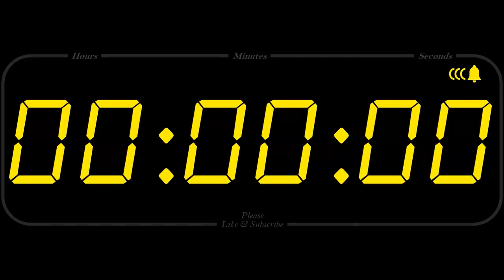2 Hour OF Nothing TIMER & ALARM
2 Hours of Nothing
Freshly squeezed nothingness. You're welcome.

Well, I guess you guys will be wondering why I created this video. It took me at least a full 24 hours to create and post this video on YouTube! But this video is slightly helpful for people who want their computer to sleep without having to go unlock their password once their computer goes to sleep. Other then, this video is very pointless. This video is not HD because I do not have a great computer and it would take at least one week of publishing this video onto YouTube. If you are interested on what program I used to create this video, I used Windows Live Movie Maker. I simply went on paint, created a black blank picture, and dragged it towards Windows Live Movie Maker, and made the timeline 10 hours. Basically easy stuff to do and make.